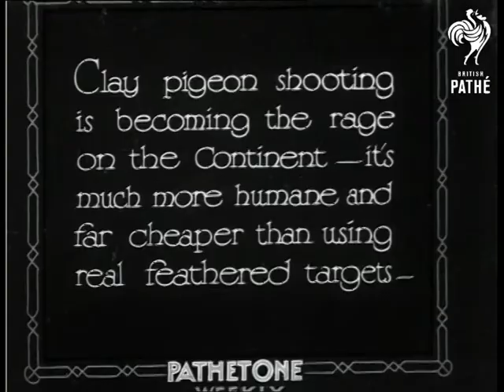Sharp Shooters (1930)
Full titles read: "Sharp Shooters!!" (new title) "Clay pigeon shooting is becoming the rage on the Continent - it's much more humane and far cheaper than using real feathered targets -".

Various shots of men clay pigeon shooting in a forest clearing.
 FILM ID:1022.03